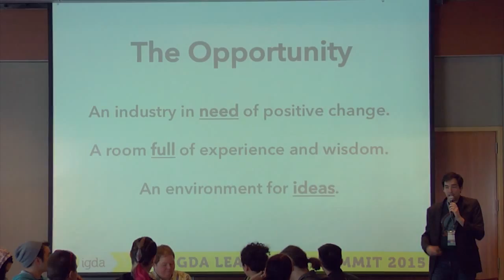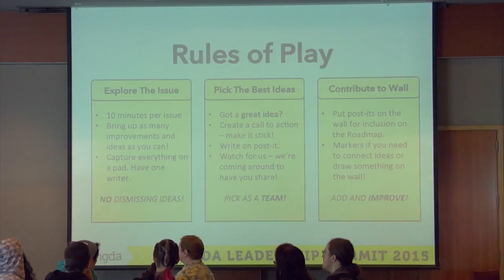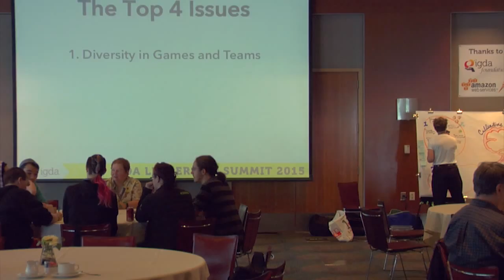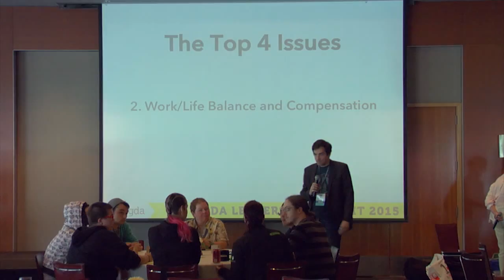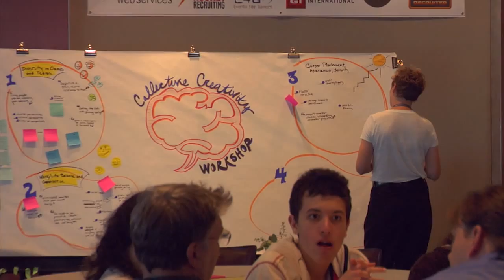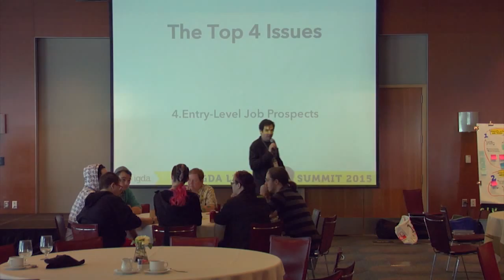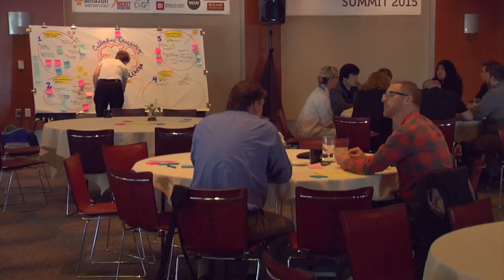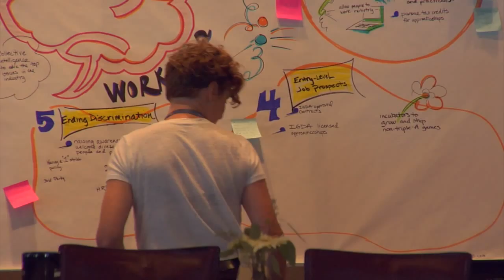2015 IGDA Leadership Summit: Collective Creativity Workshop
Collective Creativity Workshop
Panelists: Charles Cox, Megan Gaiser, Anne Mann

The past few years have been a wake-up call resulting in a great opportunity. People want to be inspired, not managed. It’s time to collectively rejuvenate every aspect of our industry, starting with the way we do business. What’s called for are new ways to approach company vision, strategy, market research, audience selection, HR and Marketing practices, communication, employee and customer engagement, etc. In this workshop, we will discover new paths forward using our collective intelligence. We will creatively collaborate drawing on the shared wisdom of participants to find new and original solutions to the most pressing problems we face as industry leaders.